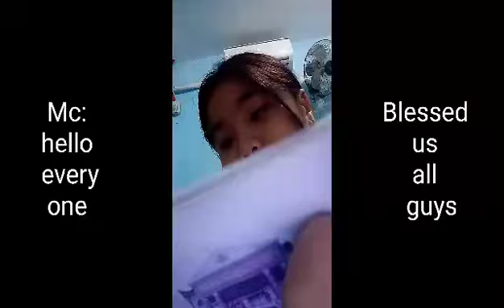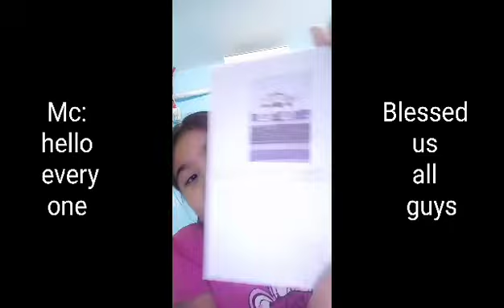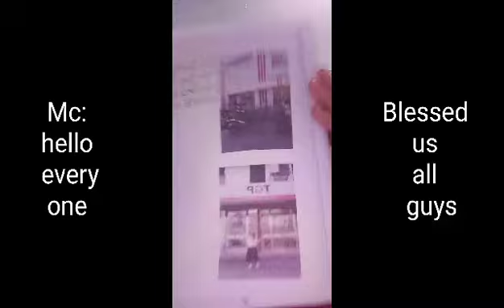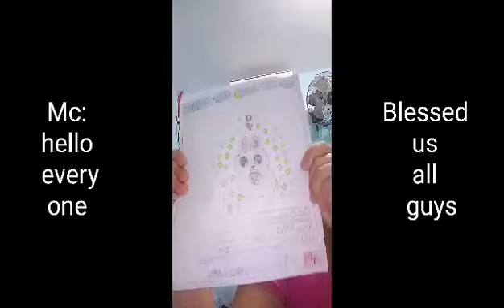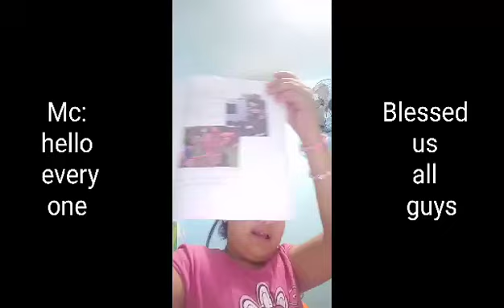MC, SARILING SIKAP SA PROJECT NYA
Assigment daw sabi pero project ang tawag don Mc.